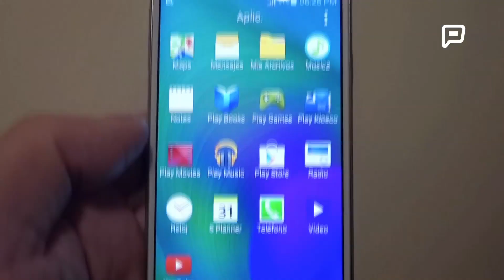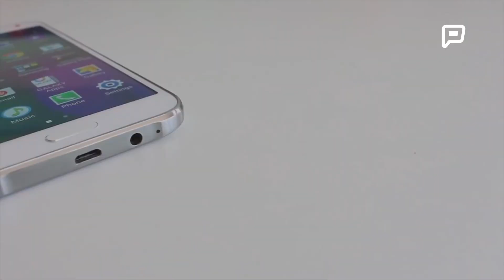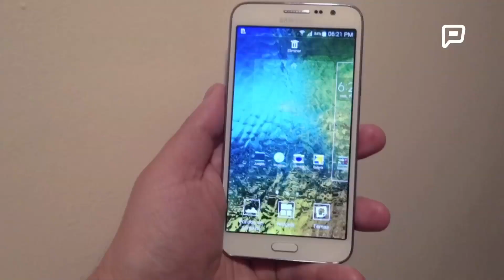Teknoflash #09 - Samsung E5 y Grand Max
Hace un tiempo Samsung tomó la decisión de saturar el mercado de modelos de smartphones de todas clases. De gama baja, alta, media, todo y con una variedad que no terminas sabiendo que es cada cosa.

Pero, dentro de esas estrategias, destinan modelos a mercados elegidos por diversas cuestiones. Tanto el Samsung E5 integrante de la línea E y el Grand Max parte de la línea Grand que tenemos varios en nuestro país, fueron a India y México por ejemplo.

Como los conseguí y suelen estar unos que otros dando vueltas en la venta online te los muestro en detalle para que veas que buenas prestaciones y calidad tienen estas dos buenas opciones que si se te presentan aproveches.